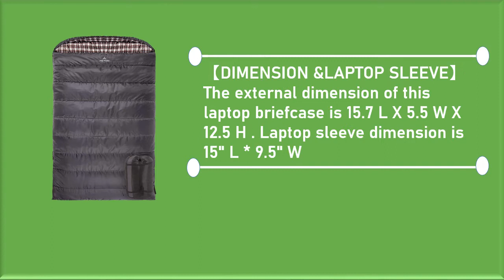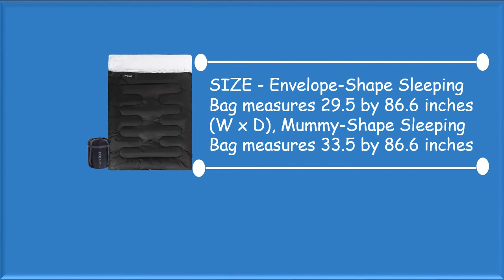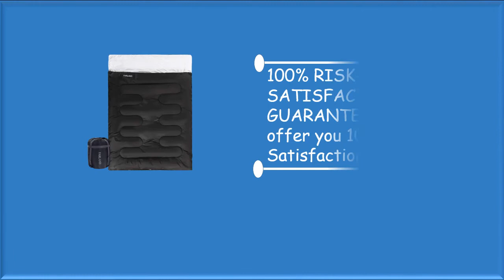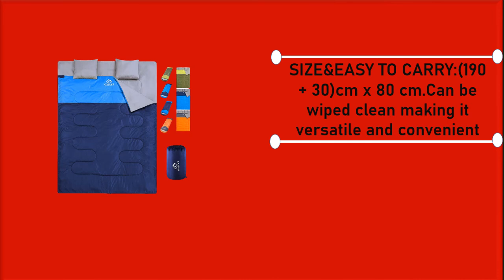Best Double Sleeping Bag - Top 6 Best Double Sleeping Bag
Best Double Sleeping Bag - Top 6 Best Rated Double Sleeping Bag
hello viewers, Are you searching the Best Double Sleeping Bag, yes we made the video about  Best Double Sleeping Bag among the whole brand and cheap price, we collect top 06  Best Double Sleeping Bag on the market that has a special characteristic such as Lightweight for 3-4 Season Camping, Hiking, Waterproof, Backpacking, High-quality 210T polyester and heavy-duty stitching. So viewers click below a description for more details and check the price.

Here are the Top 06 Best Double Sleeping Bag  from the video as per serial:

1.oaskys Camping Sleeping Bag:

2.TETON Sports Mammoth Queen-Size Double Sleeping Bag:

3 . FARLAND Sleeping Bags 20℉ for Adults Teens Kids:

4.HIKEYOTA Sleeping Bag, Sleeping Bags for Adults:

5.KingCamp Camping Double Sleeping Bags:

6.TETON Sports Fahrenheit Mammoth:

Best_Double_Sleeping_ Bag